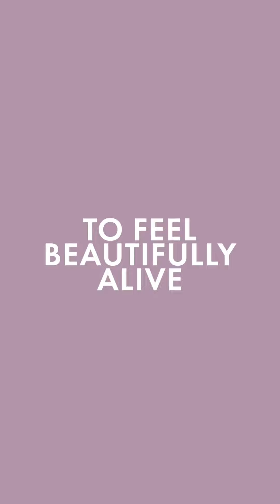Now available, Electrolyte drink! Get here